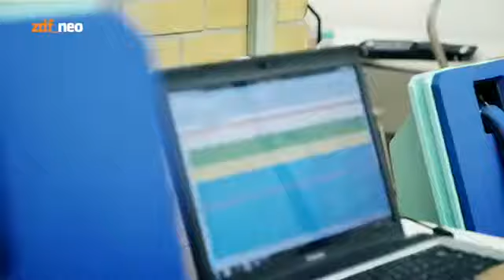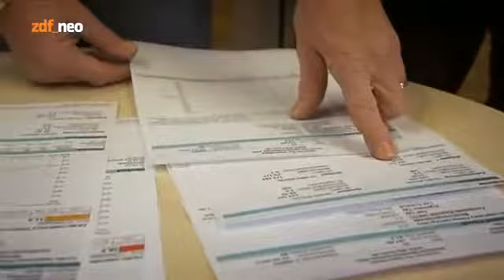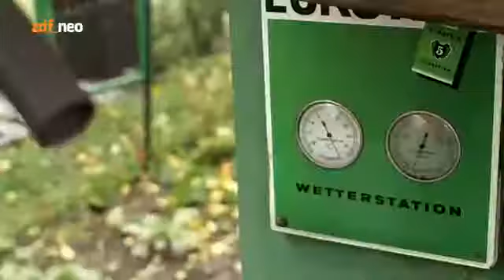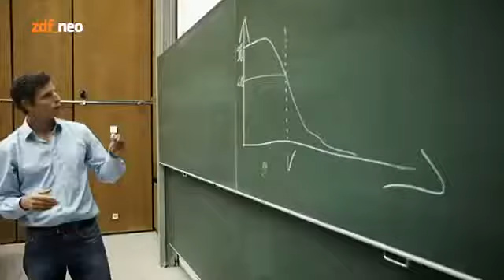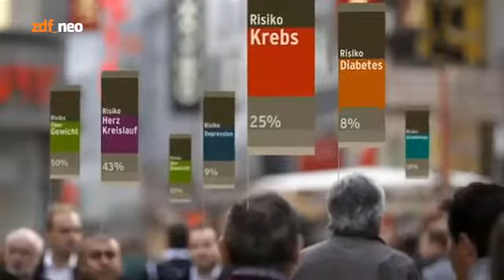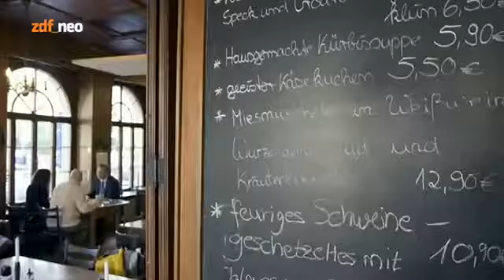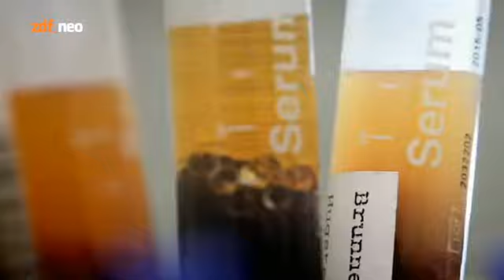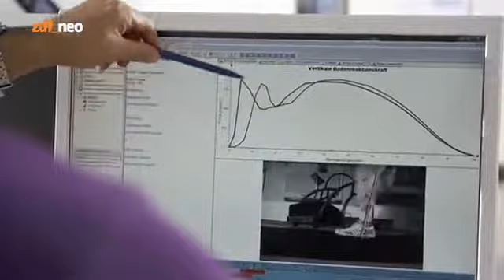Dokumentation Reportage Ernährung&Abnehmen|Wahrheit über Fitness.Dick trotz Sport[Deutsch]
Reportage Ernährung&Abnehmen|Wahrheit über Fitness.Dick trotz Sport[Deutsch]
Die Deutschen werden immer dicker - und das, obwohl sie sich wieder  mehr bewegen als früher.  Wie viel Bewegung brauchen wir wirklich?

Quelle:ZDF

abnehmen,abnehmen tipps,abnehmen vorher nachher,abnehmen schnell,ernährung,schnell abnehmen,gesunde ernährung,abnehmen training zuhause,abnehmen doku,